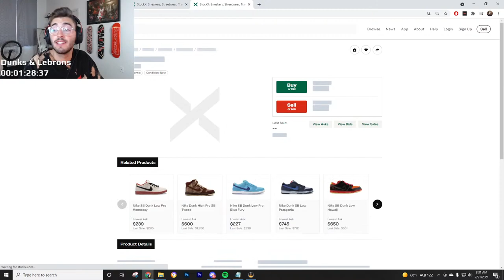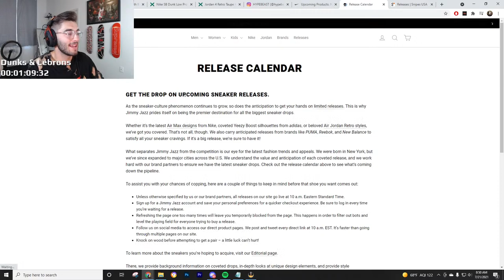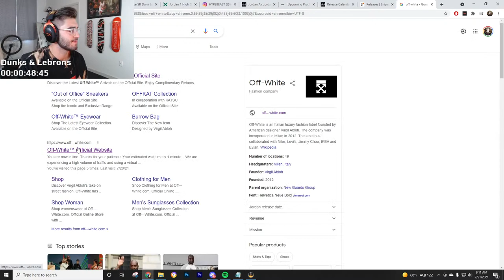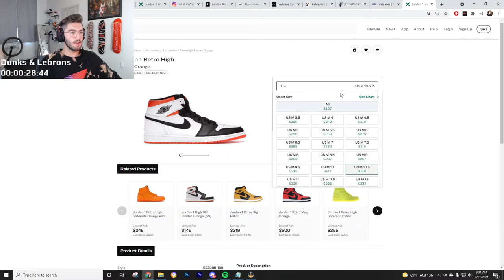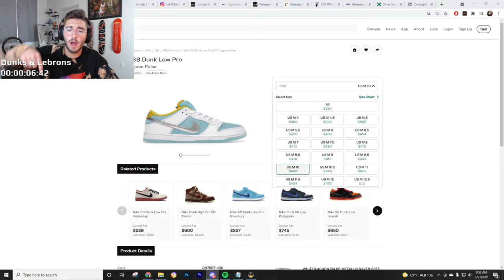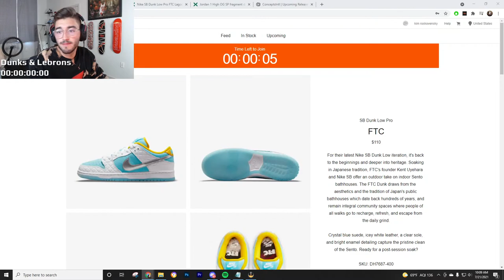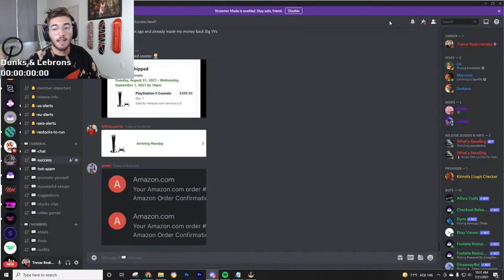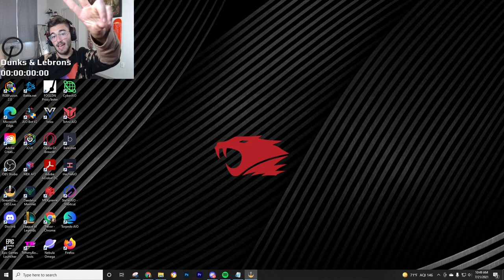Live Cop : FTC Dunk Low 'Lagoon Pulse' & Lebron 8 'South Beach' 90 Minute Draw!?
🔴 Kckd Notify

Discord community where we provide you with early links, monitors, and a great community, join up and show off your success!

private US/EU release pools + 10GBPS speeds!